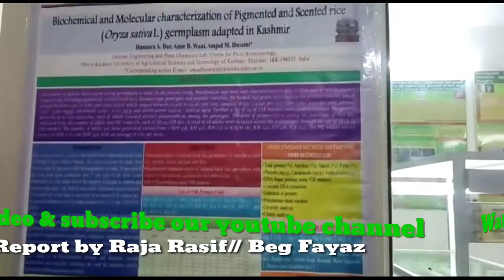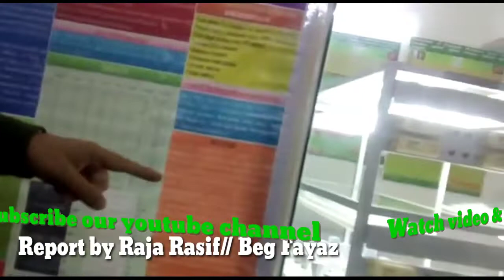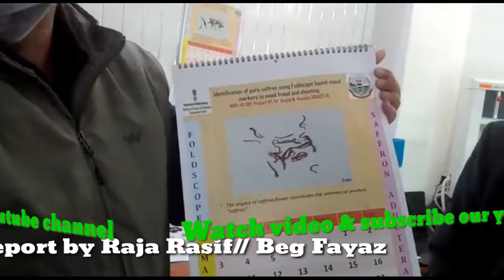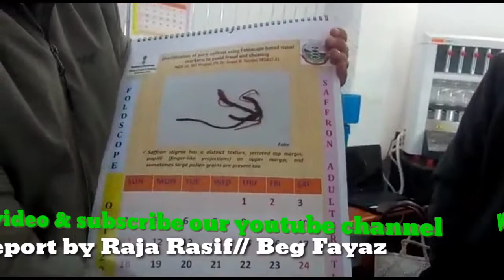MEDIA- SCIENTIST MEET at SKUAST Vice Chancellors Office where whole media fraternity was invited.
Role of SKUAST Kashmir in developing economic world of farmers. Scientists, Scholars and Professors are working day night to compete and explore agriculture and all related branches of farming in the contemporary Scientific world. Farmers must follow proper guidelines and bio technical methodology to boost socio economic status. SKUAST explored all their talent in recently organized MEDIA- SCIENTIST MEET at SKUAST Vice Chancellors Office where  whole media fraternity was invited. Report by Raja Rasif SKUAST Srinagar